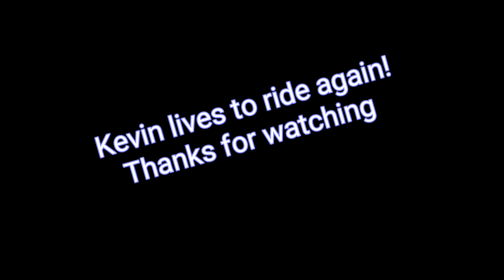Best airwalking dab in skateboarding!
Kevin lives to ride again.